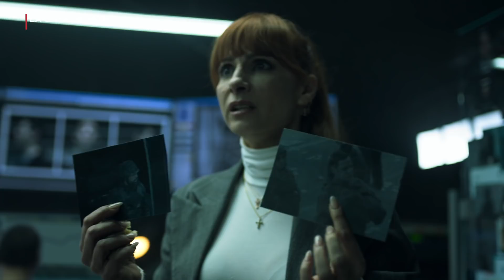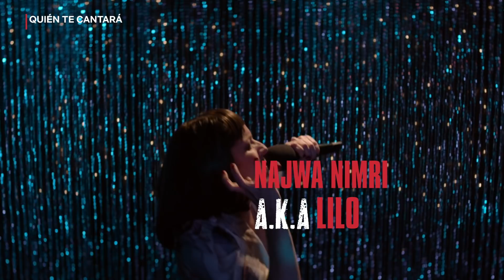Dónde más ver a los actores de La Casa de Papel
El cast de La Casa de Papel aparece en muchas otras series y películas, como Vis a Vis o Élite. Aquí están todos los títulos disponibles en Netflix donde pueden ver a actores como Alba Flores, Darko Peric o Álvaro Morte. La parte 4 de La Casa de Papel ya está disponible en Netflix.

Más de una vida corre peligro. El plan del Profesor comienza a desmoronarse, y el equipo se enfrenta a enemigos tanto dentro como fuera del Banco de España.